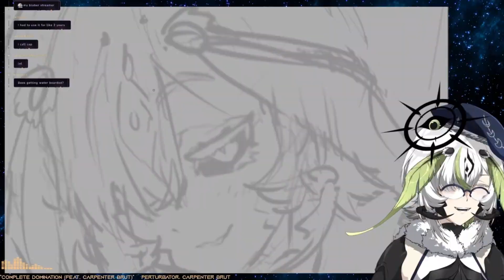Extremely Sensitive kid Juniperactias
266 views Jul 18, 2023